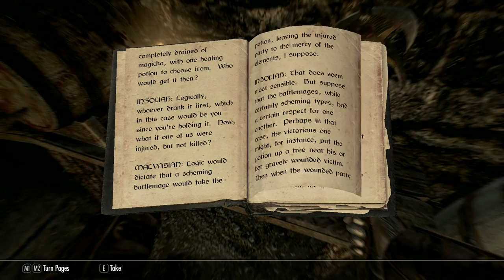Skyrim: Remastered Ep.65 - SEARCH FOR SERANA'S MOTHER!!! (Special Edition Gameplay)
Skyrim: Remastered with Waffle! The Elder Scrolls V: Skyrim Remastered is an open world action role-playing video game with improved gameplay over the original!

Skyrim: Remastered or Skyrim: Special Edition improves upon the acclaimed open world action role-playing game "The Elder Scrolls V: Skyrim" with better gameplay, graphics, mechanics, and more! Join me on my journey through Skyrim as I find out why dragons have returned to Tamriel!